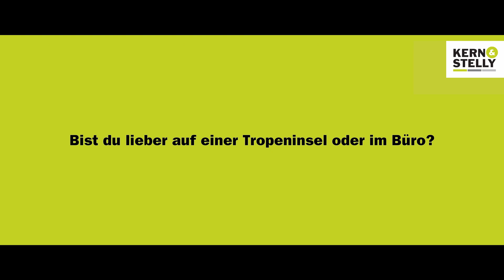Kern & Stelly - so ist das bei uns!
Unser Team-Gedanke ist eine der wertvollsten Dinge, die wir bei Kern & Stelly haben, unsere Mitarbeiter die besten, die es gibt! :-)
Aber lassen wir doch einfach die Kollegen mal zu Wort kommen...